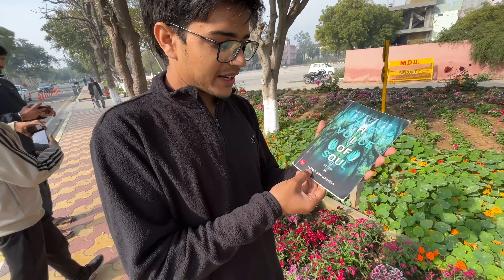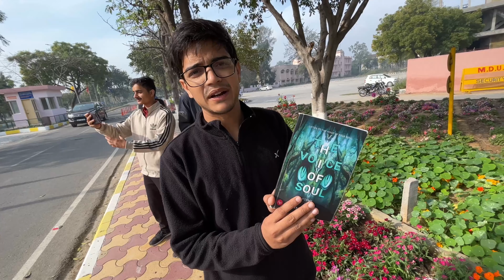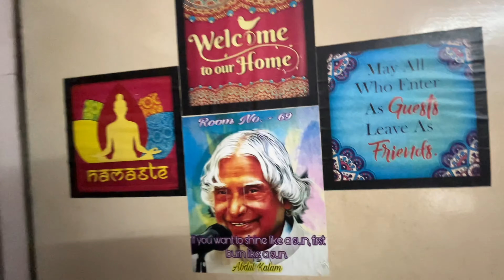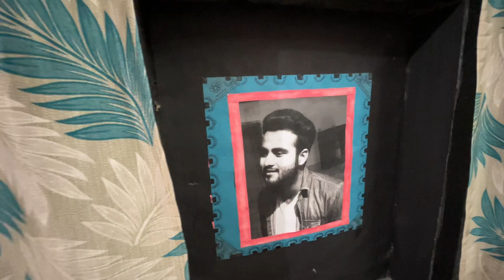patte ki kahani 🍂 / Dogs Lover ❤️